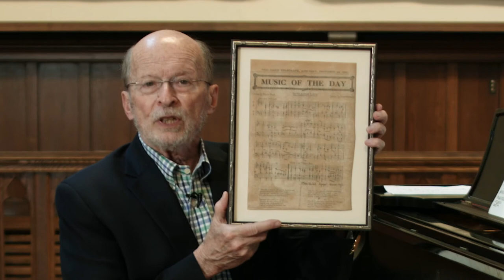Peter Warlock | Musical Moments with Philip Brunelle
In this Musical Moment, VocalEssence artistic director and founder Philip Brunelle shares insider information and beautiful music by the composer Peter Warlock. This episode features a performance by Soprano Jenny French

Recorded July 7, 2020, at Plymouth Congregational Church in Minneapolis, Minnesota.

Peter Warlock
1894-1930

English composer Philip Arnold Heseltine, known by his pseudonym Peter Warlock, wrote music in a distinctive style and served as a critic, author, and editor. Warlock studied music at Eton College where he first met the composer Frederick Delius, who became a lifelong friend and mentor. He actively engaged in a variety of projects outside of composing, including founding and editing The Sackbut magazine, writing 9 books, and working as a music critic. He also played an important role in the rediscovery of early English music through his work as an editor and transcriber of 570 pieces. He developed his own unique musical voice as a composer, skillfully writing music influenced by the lyricism of Delius and the vitality of English Renaissance music. His choral works range from unison pieces for children to difficult a cappella pieces for mixed choir.

Suggested choral pieces:
Bethlehem Down (Boosey & Hawkes M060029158)